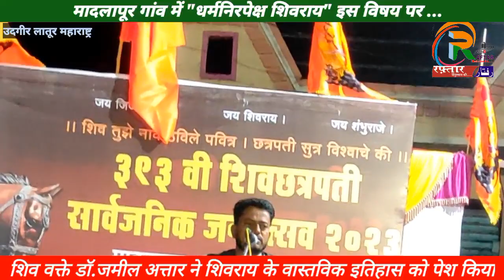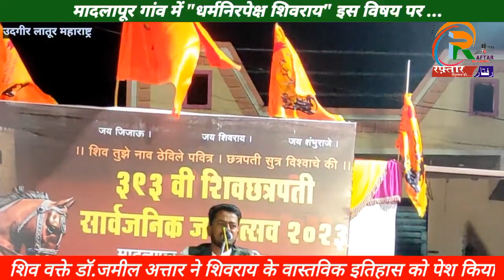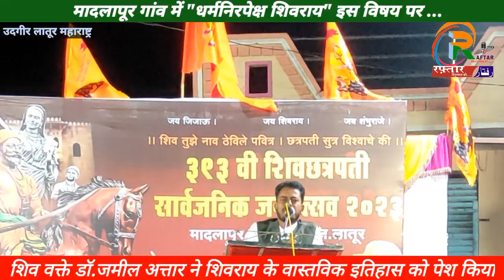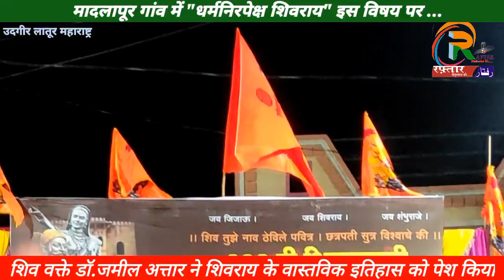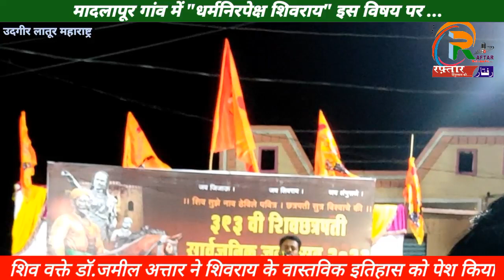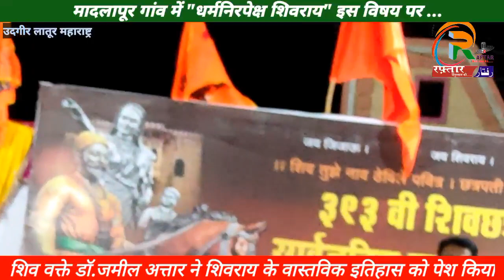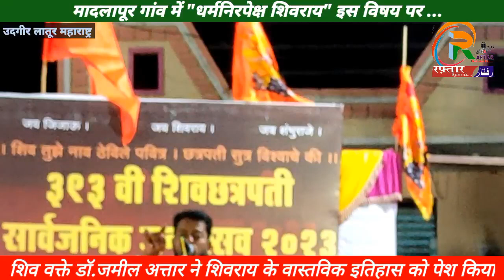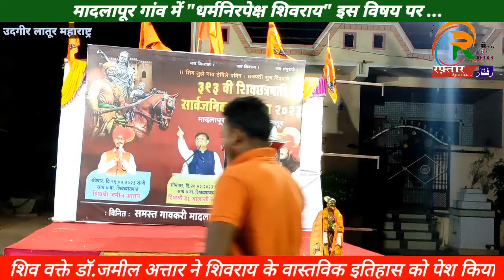उदगीर। शिव वक्ते डॉ.जमील अत्तार ने छत्रपती शिवराय के वास्तविक इतिहास को पेश किया